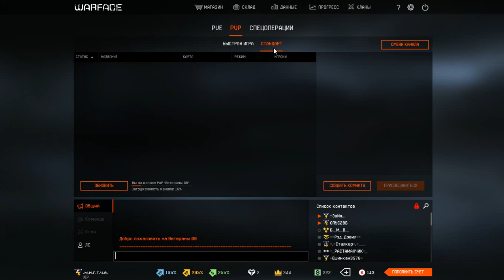ПЯ 'Грач'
Выбил ПЯ 'Грач' имея 5097 варбаксов ночью на пустом канале